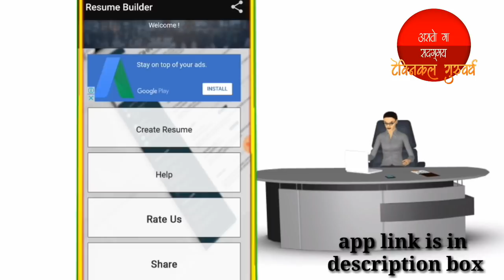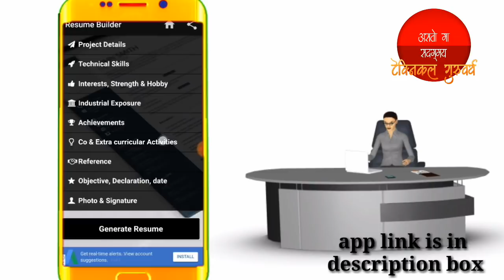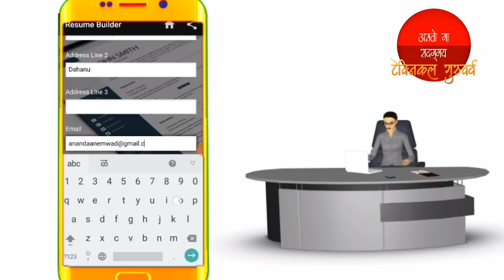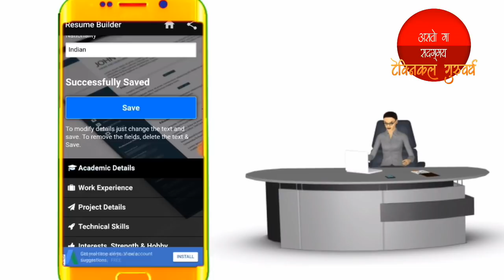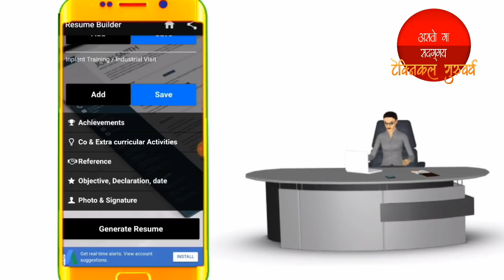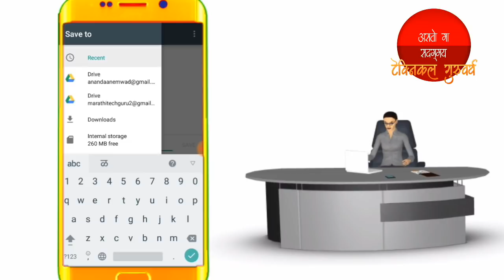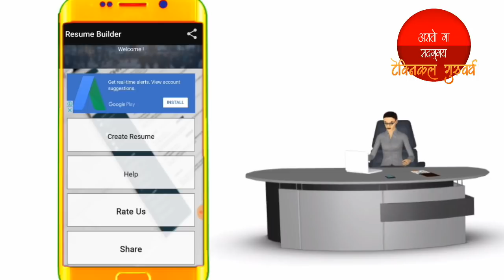How to make resume CV on mobile || Technical Guruvary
apl link√

Make Resume for Indian Students, Graduates and Experienced using Free Resume Builder with 30+ Resume templates suitable for various jobs. This is the first resume app with more resume formats. Very easy to use & you can create professional resume in just few minutes.

Resume App Features:

30+ Resume Templates for Freshers & Experienced.
Just 3 Simple steps to build resume.
Download as PDF format.
Guide to Create Resume.
Easy to Share resume.
This resume builder completely free, no signup and no credit card needed.

Its very simple to build a professional resume to fetch a dream job. Resume is very important for every job seekers. Interviewer go through many resumes but only professionally build resume will attract the interviewer.

Why you should use this Free resume builder app?

This Resume builder app created for Freshers (First job application / Entry Level job seekers) and veterans / Experts. So this free resume app is very easy to use and also has advanced features. By researching more than 100 resume formats we have selected 30 best resume templates from simple format to stylish & colorful modern resume format.

How to use Resume Builder app?

1. Complete the resume profile

Fill all the required fields to generate the resume. You will get warning message Incomplete - if any data is missing. Everything is in your control start playing however you want.

2. Select Resume Template

First select resume type - Freshers or Experienced ( Expert) Resume format.
Then select any resume template and view the preview of the Curriculum Vitae (CV / Resume)

3. Download Resume in PDF format or print

You can download resume in pdf format or print it.

FAQ on Resume Download
1. How to Save my resume as pdf to my phone?
Select the resume template and you will see print preview. Then select "Save as pdf" (By default this option is selected, if not you change manually).

2. Where is my resume file located in the phone?
Your resume (PDF file) will be in downloads (Default Download Location).

3. Can't able Save Resume.

By default, all android phone will have print / save as pdf feature. But in few phone this feature will be turned off so you need to enable this.